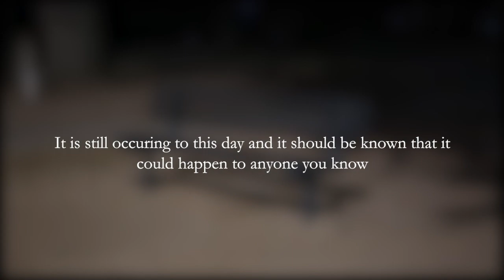Team Lasagna - Jersey Village HS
Crime Stoppers of Houston and the FBI Houston Citizens Academy Alumni Association (CAAA) have partnered to host a Public Service Announcement (PSA) video contest for Houston-area high school students. The 2020 – 2021 campaign aims to educate the public about the seriousness of sextortion and bringing awareness to the unfortunate reality students are faced with daily.

In addition to educating both community members and youth about the potential risks and that sexual predators can victimize children and teens in their own homes through devices they use for gaming, homework, and communicating with friends, the campaign also seeks to inform students of the crime so that they know how to avoid risky situations online and know to ask for help if they are being victimized.